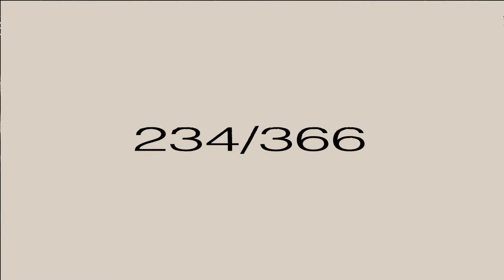pop style // lil baby x desu type beat 2021 (free)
day 234/366

you are required to give credit. (prod. by desu)

available memberships:

Artist plan (lite):
- $9.99 / month-
- get 3 premium licences a month
- get 10 untagged sample tracks a month

Artist plan:
- $29.99 / month
- get 5 premium plus licenses a month (wav + trackouts)
- get 50 untagged sample tracks a month

All you can eat:
- $99.99 / month
- get 100 premium plus licences a month
- get 100 untagged sample tracks a month

6lack Type Beat
Griselda Type Beat,
Cheap Beats,
Free Beats,